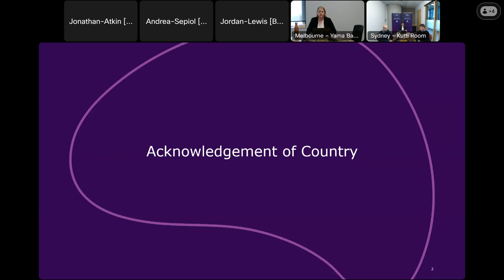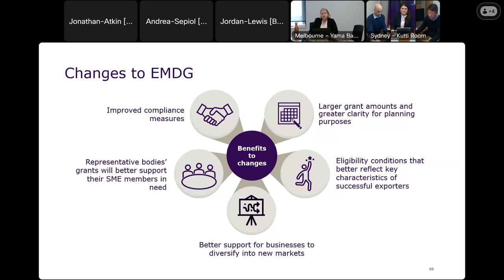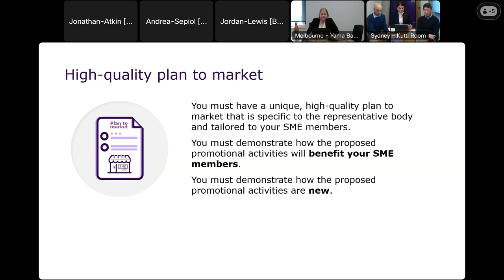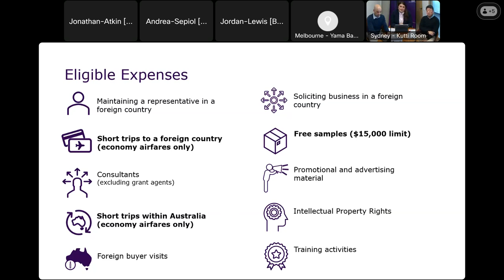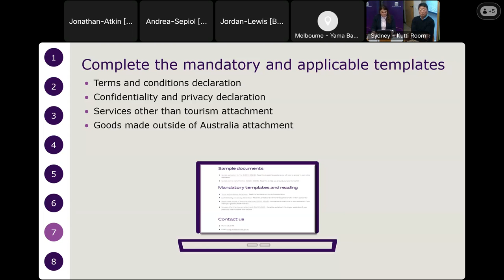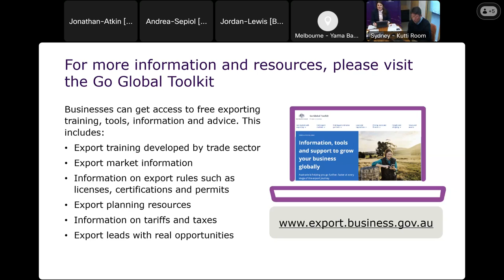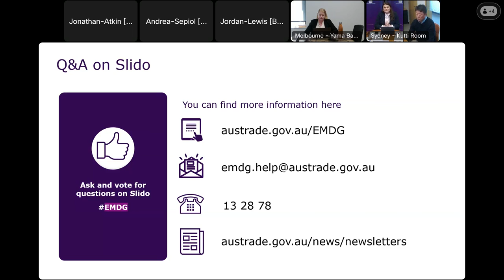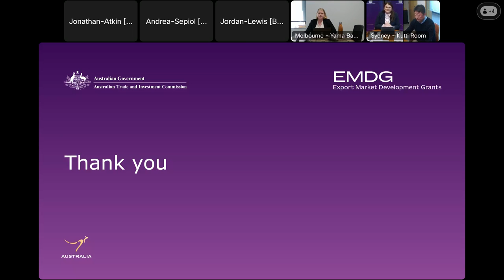EMDG webinar: Representative bodies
Find out about changes to the EMDG program and details for the next round, Round 4, including how to prepare and apply as a representative body.